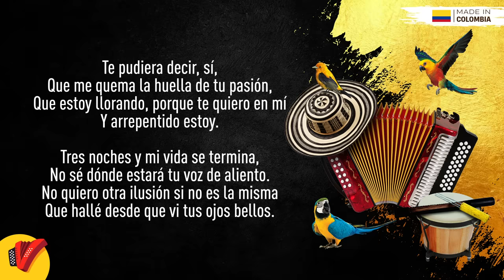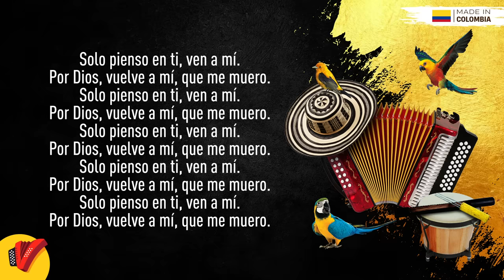Tres Noches, Jesús Manuel & Víctor Naín, Video Letra - Sentir Vallenato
No pares de disfrutar de Tres Noches, un gran éxito de Jesús Manuel y Víctor Naín.

Autor: Alberto "Tico" Mercado

Letra:

Tres noches has pasado y yo lo mismo
Es mi castigo por herir tus sentimientos
Con lágrimas en mi alma veo tu olvido
No sé si volverás y muero

En nuestra habitación oigo tus pasos
Solo tres noches y ya parecen un siglo
Cobarde fui lo sé al causar tu llanto
Y hoy sé que soy feliz solo contigo

No sé cuánto rencor habrá en tu alma
Lo peor del mundo yo me lo merezco
Siempre me perdonaste y te engañaba
Pero hoy que tu no estas me estoy muriendo
A quien puedo mentir yo

Tantas veces falle que un día te cansaste
De que te hiciera daño y de perdonarme
Y solo viste el fin

Si pudieras oír hoy
Y donde este mi voz puedas escucharme
Y mandes tus recuerdos a perdonarme
Y regreses a mi

Solo pienso en ti vuelve a mi
Por Dios ven a mí que me muero
Solo pienso en ti ven a mi

Por Dios vuelve a mí que me muero
Ansioso porque el sol se me aparezca
Si ni un segundo yo he dejado de pensarte
Soñando que despierto tú me besas
Y adentro el corazón me arde

No sé si tú también sientas lo mismo
Y donde estés no puedas conciliar el sueño
Talvez te duela como me ha dolido
De haberte hecho sangrar los sentimientos
Tres noches y mi vida se termina
No sé dónde estará tu voz de aliento
No quiero otra ilusión sino es la misma
Que halle desde que vi tus ojos bellos

Si pudiera escucharme
La foto en el silencio de este rincón
En la tristeza de esta gran soledad
Que me dejó tu adiós

Te pudiera decir, si
Que me quema la huella de tu pasión
Que estoy llorando porque te quiero en mi
Y arrepentido estoy

No quiero otra ilusión si no es la misma